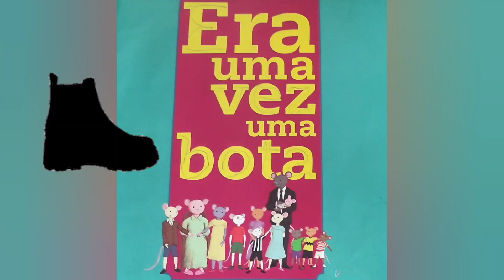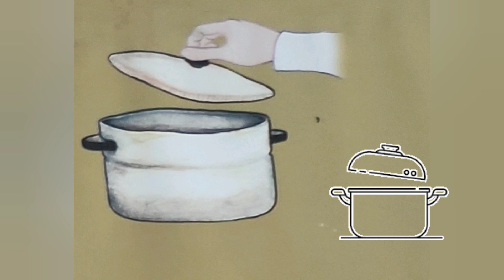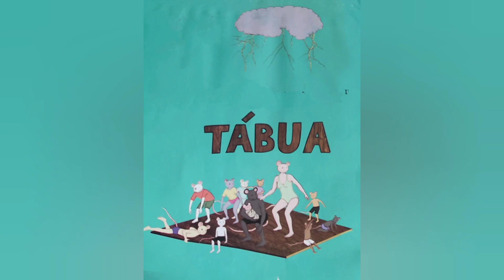Era uma vez uma bota - História Infantil/Educação infantil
Livro: Era uma vez uma bota
Autoras: Graça Abreu e Lia Zatz
Ilustrações: Alexandre Teles
Editora: Biruta

Venha conhecer a história de um pé de bota que virou a casa de uma família de ratos.